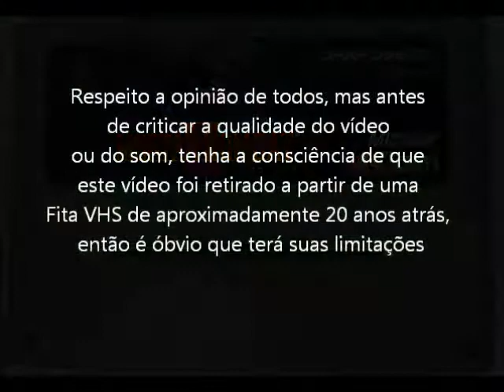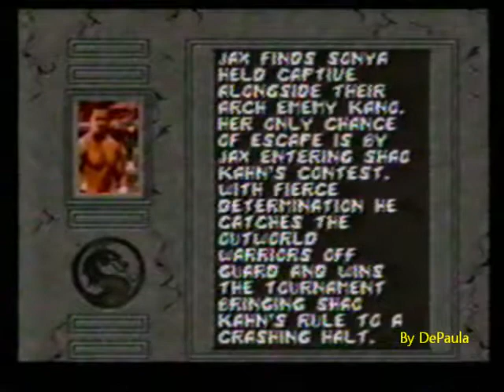Mortal Kombat 2 (Super NES - VHS Rip) Final do Jogo com Jax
Final do jogo Mortal Kombat 2 com o lutador Jax para Super Nintendo. Vídeo retirado a partir de um VHS.